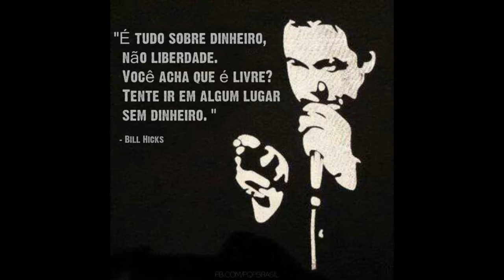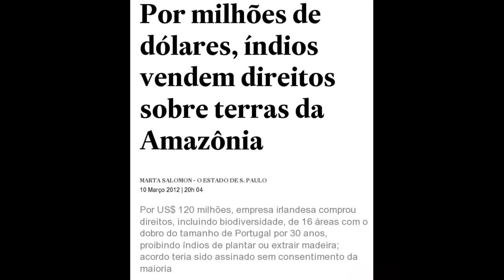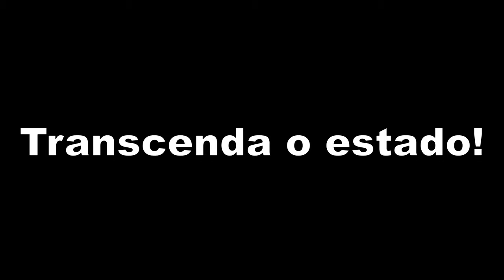Quer dinheiro? Faça trocas voluntárias!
A história do homem que há 15 anos vive sem dinheiro

Avanço da tecnologia em aldeia muda cotidiano de índios no Amapá

Por milhões de dólares, índios vendem direitos sobre terras da Amazônia